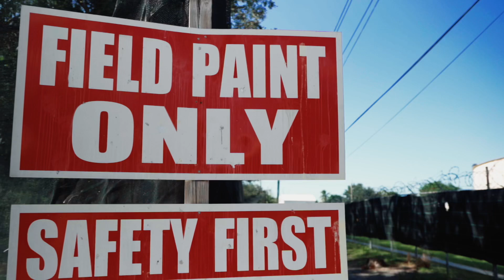T-fairy ft Dream - Fairytale